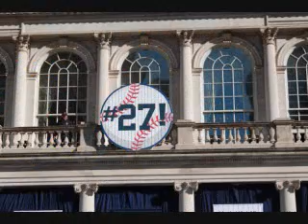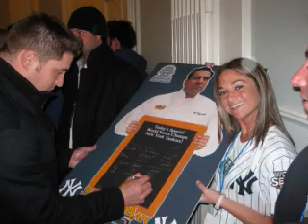SoupMan feeds the Yankees at Ticker Tape Parade 2009.wmv